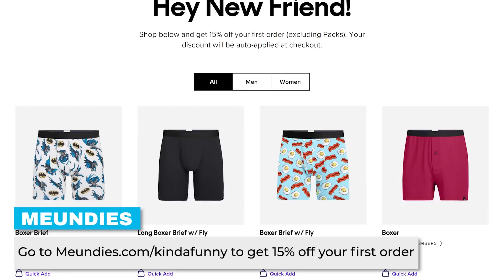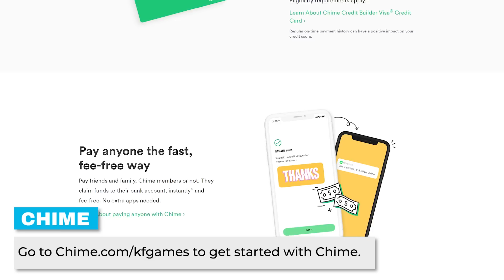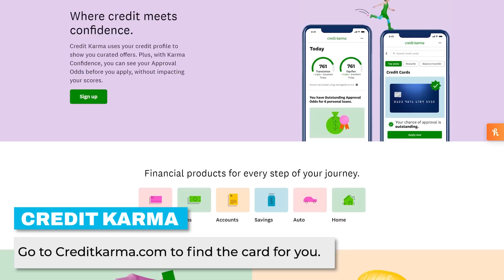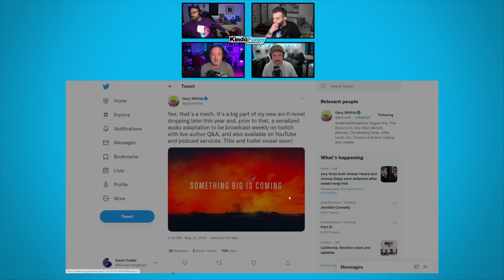Gary Whitta Wrote A Batman - Kinda Funny Podcast (Ep. 218)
to get started with Chime.

to find the card for you.

Gary Whitta returns to talk all about his latest Batman story!

Time Stamps -
00:00:00 - Start
00:05:45 -  Top Gun 4DX
00:24:20 -  Gary  Whitta
00:46:20 - ADS
00:49:35 - Batman Fortress
01:12:00 - TV